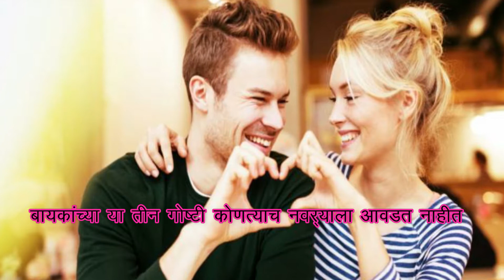अश्या ३ बायका कोणत्याच नवऱ्याला आवडत नाहीत I ya tin bayka kontyach navryala avdat n I 13 YUGPRAVAH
या चॅनेलमध्ये मराठीमध्ये मोटिवेशनल, प्रेरणादायक आणि लाइफ ट्रान्सफॉर्मिंग व्हिडीओज आहेत. तसेच तुम्हाला यशस्पर्शाच्या युक्त्या, संपत्ती व्यवस्थापन, आरोग्य व्यवस्थापन व्हिडिओ मराठीत मिळतील. या चॅनेलचा मूळ हेतू म्हणजे शहाणपणाचा उपयोग करून लोकांच्या जीवनात परिवर्तन घडविणे.  तसेच आनंदी आणि आनंदी जीवन जगण्यासाठी लहान लहान टिप्स आणि तंत्रे देखील. मला आशा आहे की जे लोक या चॅनेलला भेट देतात त्यांना या चॅनेलवरील प्रत्येक व्हिडिओमध्ये काही शहाणपणा मिळेल.

वास्तुशास्त्र हे दिशांचे शास्त्र आहे, 5000 वर्षांपासून या विषयावर आपले ऋषी-मुनी मोठमोठे ग्रंथ लिहीत आले आहेत, आज सुद्धा ते तेवढेच प्रभावशाली आहेत, त्यांचा आदर करणे आपले कर्तव्य आहे.
वास्तुशास्त्र हे आपल्या हितासाठी आहे, याला समजावून घेऊन याचा योग्य उपयोग केल्यास आपले जीवन समृद्ध होण्यास मदत होते यात शंकाच नाही.

जय शिवराय
जय महाराष्ट्र
जय मराठी ...

This channel  contains Motivational , Inspirational and Life Transforming videos in Marathi.Also you will get success tips, wealth management, health management videos in Marathi. The basic purpose of this channel is to create transformation in people life using wisdom.  also small tips and techniques to live Happy and Joyful Life. I hope all those who visits this channel will find some wisdom in each and every video on this channel.

टीप – पुराणांविषयी दिली जाणारी माहीत कोणत्याही प्रकारची अंधश्रद्धा पसरविण्यासाठी नसून पुराणांच्या आधारावर दिलेली माहिती आपल्या पर्यंत पोहचवत आहोत. त्याचा आपण कुठलाही गैरसमज करून घेऊ नयेत आणि आपल्यालयाला अजून जुन्या पुराणांविषयी माहिती पाहिजे असेल तर तज्ज्ञ मंडळींना भेटावे. दिलेल्या माहितीशी आम्ही  सहमत असू असे नाही.